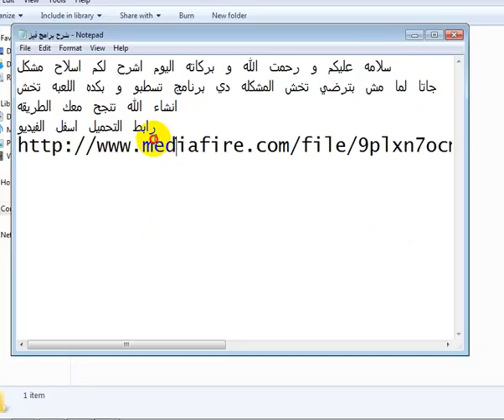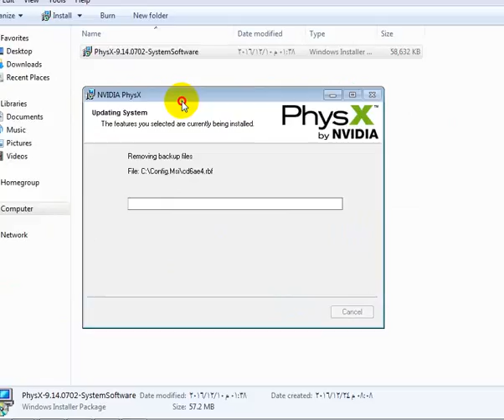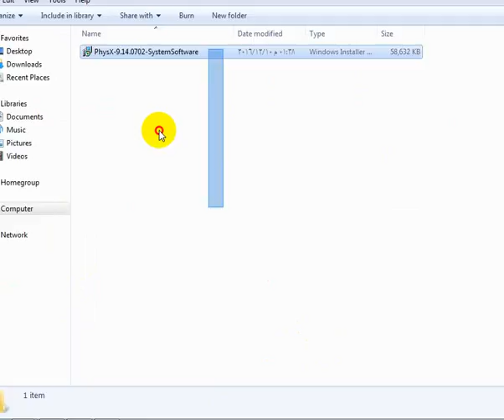تحميل برنامج اسلاح مشكله جاتا سان لما مش بترضي تخش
أرجو لأيك كان معاكم ابو اسامه